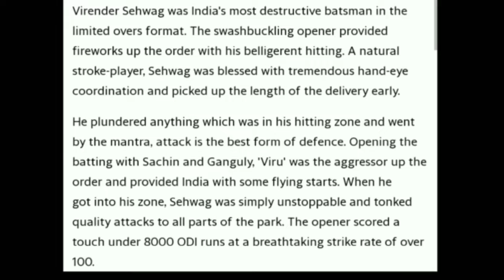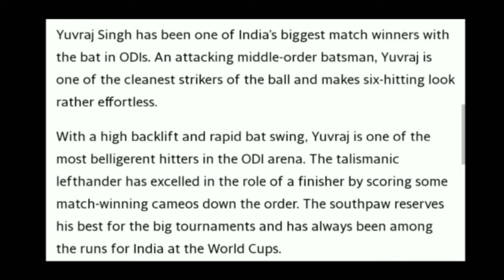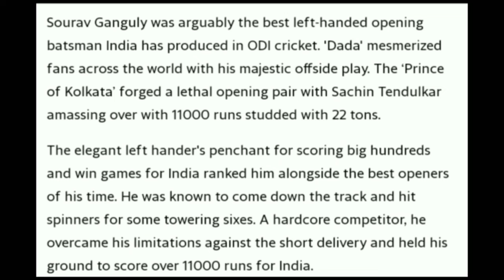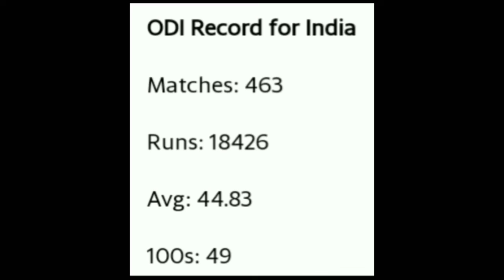TOP 10 ODI RUN SCOREING IN INDIA